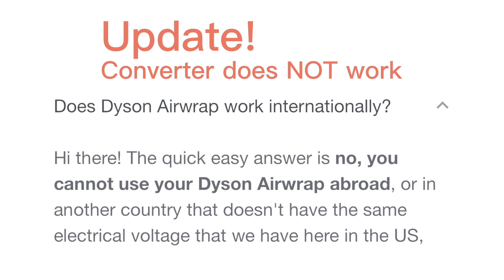Packing For The Plane to Italy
My top must haves to have with you!
1. Itineraries,addresses, and important documents. I like to keep a folder handy with me at all times. Having addresses readily available are especially helpful grabbing a taxi to show the driver. I keep docs, tickets, and money in one zipped large wallet.
2. Cord bag and headsets with converters. I store all my electrical devices in one bag for me to easily grab as needed. Don’t forget to pack a converter. I also found that not all planes have the new iPhone adapters, so I make sure I have one with a USB cord ready for recharging. Bluetooth Headsets a must to watch movies on your phone or IPad. The international flights usually will give you a headset for tv watching.
3. Lumify! My absolute favorite eyedrops. Between the time changes and sleep interruptions, the drops absolutely help.
4. Shaw and socks. Temperatures on the planes can vary quite a bit. Easy access to these will make you more comfortable.
Bonus: Leakproof Water bottle. There are many places throughout the airport to fill. It is important to stay hydrated especially when traveling. It is also great to have when touring.